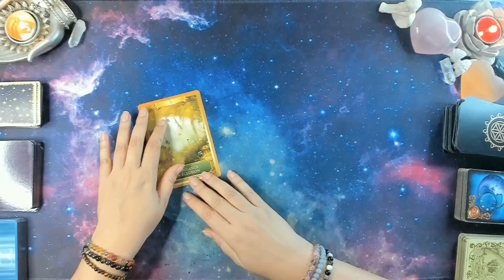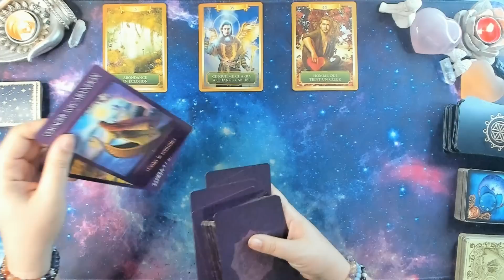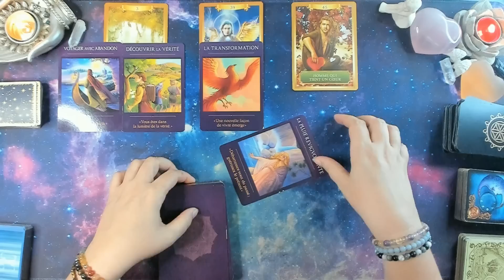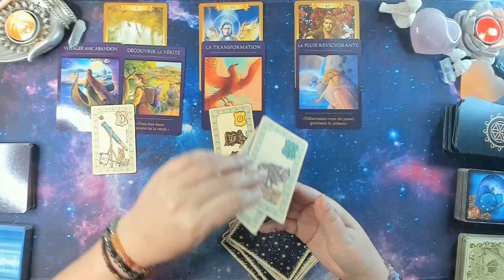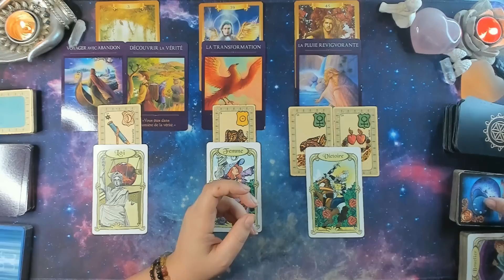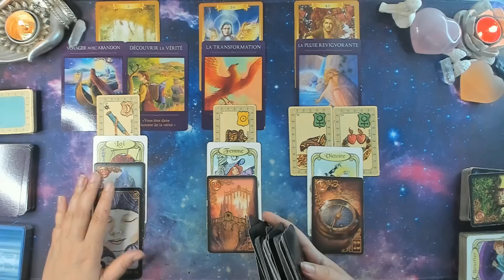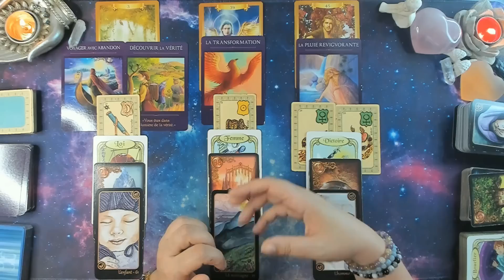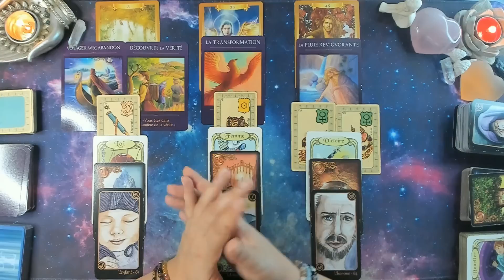TAUREAU♉🍂 du 15 au 31 Octobre 2022 🎃🧿 Tel un phénix vous renaissez de vos cendres + fort que jamais🔆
LES ORACLES UTILISEES :
Oracle de l'Energie
Oracle du voyageur sacré
Oracle Belline
Oracle des Miroirs
Oracle des rêves enchantées de Lenormand
Oracle Rhô